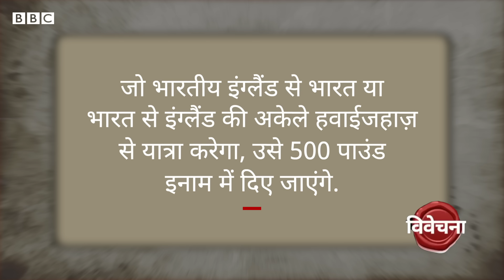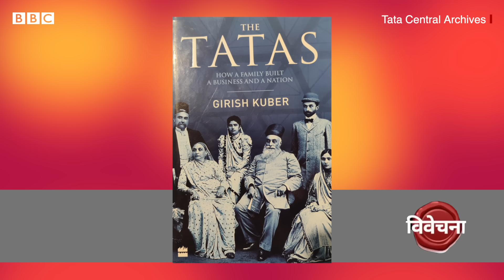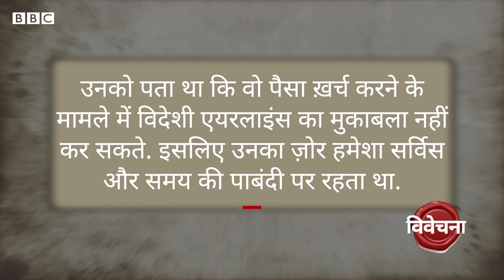JRD Tata : India के बड़े Businessman जिन्होंने Air India को शिखर तक पहुंचाया Vivechna (BBC Hindi)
जेआरडी टाटा को एयर इंडिया को बुलंदियों तक पहुंचाने का श्रेय दिया जाता है. भारत और फ्रांस दो देशों के सर्वोच्च नागरिक सम्मान से सम्मानित जेआरडी टाटा की कहानी सुना रहे हैं रेहान फ़ज़ल विवेचना में.

वीडियो प्रोडक्शनः शुभम कौल